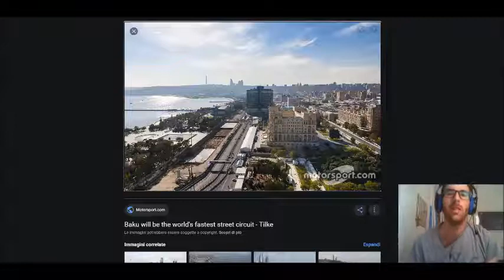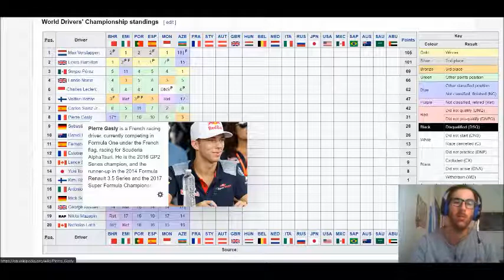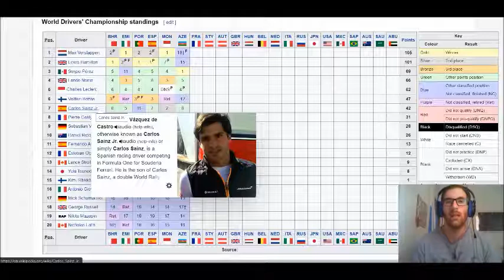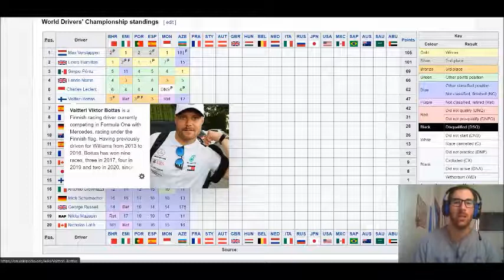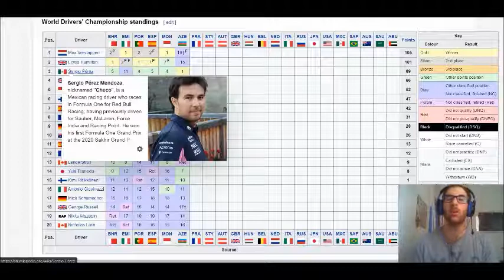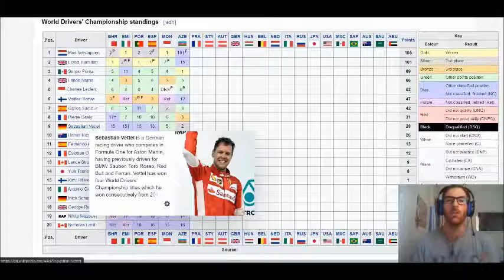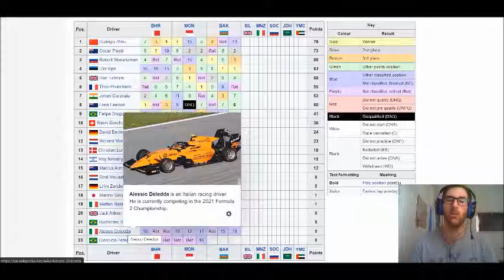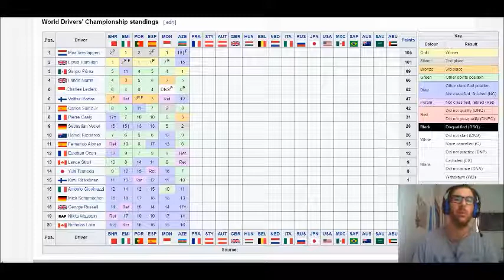Gara folle a Baku! Vince Perez, podio per Vettel e Gasly! Tutto invariato nella lotta mondiale